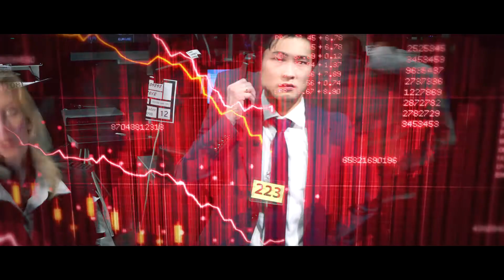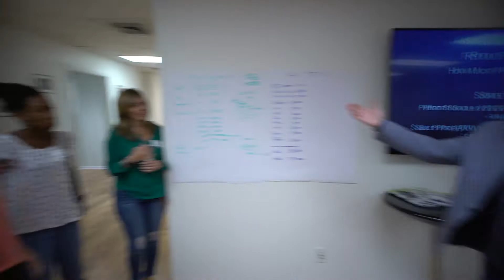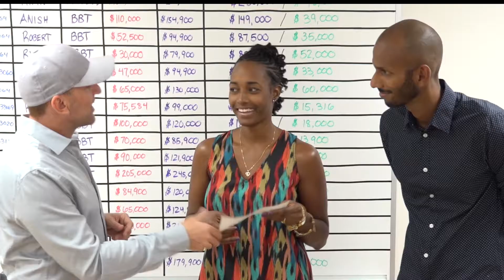Website Video/Product: The FlipCoach His Story